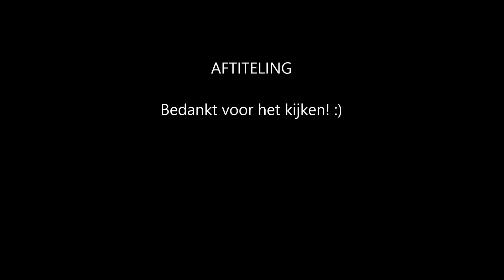Treinen op station Berlin Alexanderplatz!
Een compilatie van veel verschillende treinen op station Alexanderplatz van de duitse hoofdstad Berlijn!